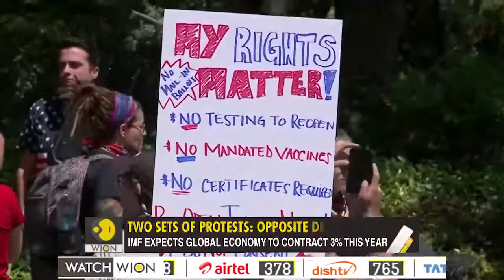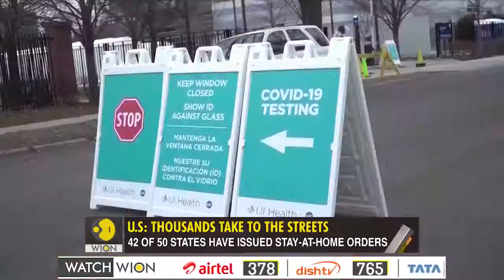Wuhan Coronavirus What are Americans protesting against Gravitas 1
Two sets of protests with exactly opposite demands are underway in the United States. WION's Palki tells you what exactly the Americans are protesting against.